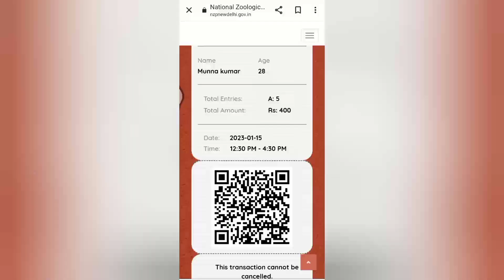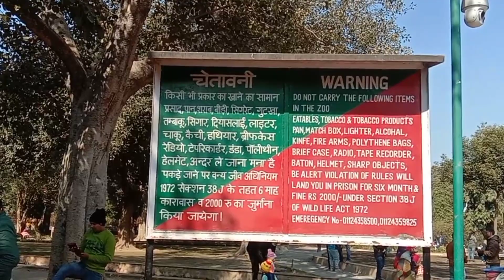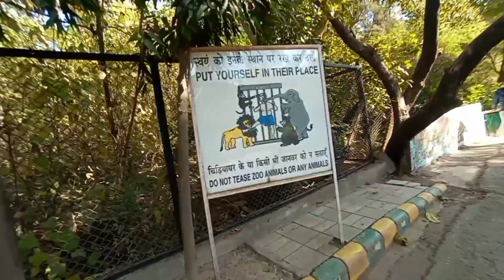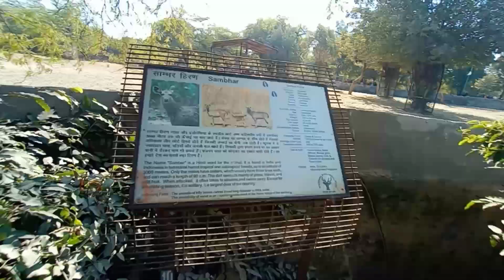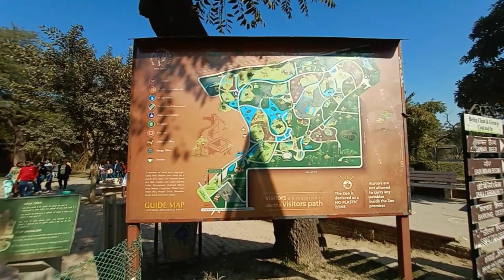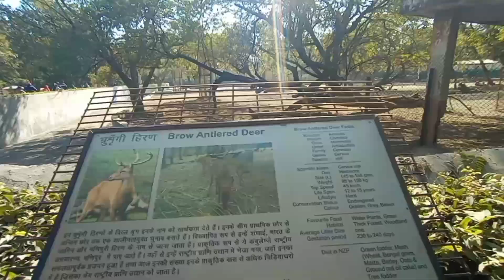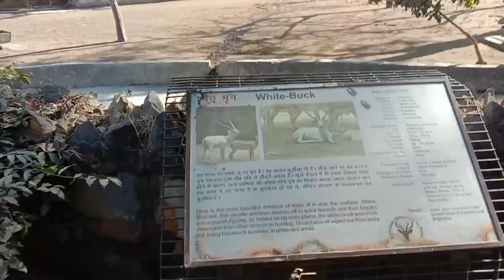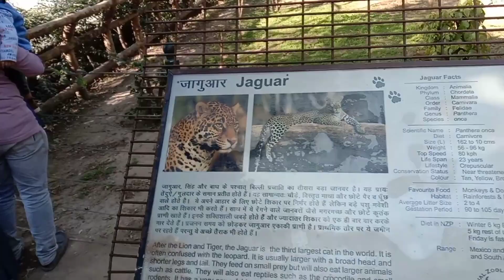Delhi national Zoological park